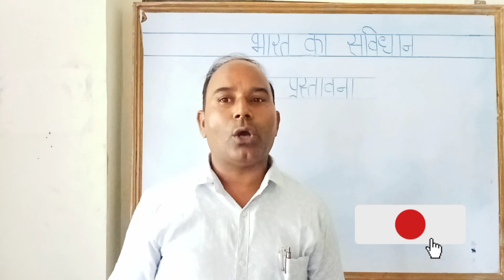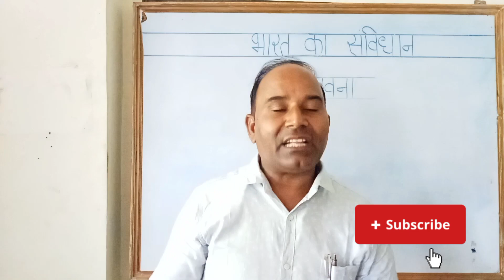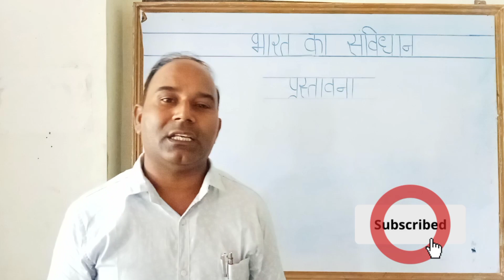भारत का संविधान कॉन्स्टिट्यूशन ऑफ़ इंडिया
savidhan ki presentation
star  Indian star bharat hindi seria
star bharat hindi serial star bharat channel

star भारत
radha krishna serial
star bharat all serial
radhakrishna serial song
radhakrishn all songs
radhakrishna today's full episode
radhakrishn all episodesradhakrishn raasleela part - 667 राधाकृष्ण || radhakrishn
राधाकृष्ण
radhakrishn episode 1
radhakrishnan
radhakrishn last episoderadhakrishn today's episode